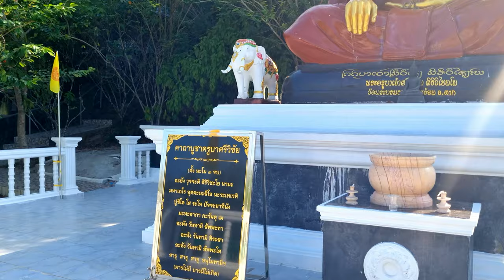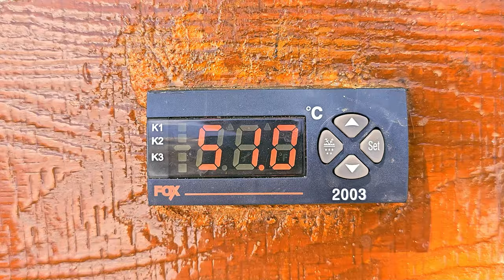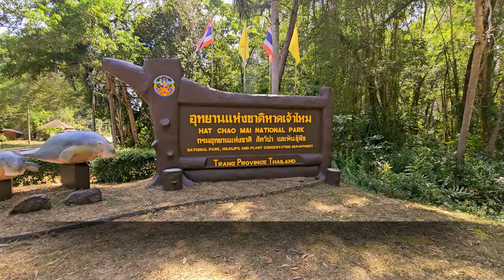A beautiful and spiritual day in TRANG - Thailand Travels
In today's video we take you on a day in Trang. We left early, under the impression that we would be doing a lot that day,...
Our first stop was at a quiet temple called Wat That Suksamran. Quiet until we got upstairs,... A festival was just starting there and one of the nuns invited us to attend. We prayed and ate with the monks, the nuns and the local villagers. We were so lucky to have had this opportunity!
In the meantime it was almost noon and it was time to continue our trip to Hat Chao Mai national park. But first we stopped at the Kantang hot springs.

*Wat That Suksamran วัดธาตุสุขสำราญ
*Kantang Hot Spring Forest Park บ่อน้ำร้อนควนแคง
*Hat Chao Mai National Park อุทยานแห่งชาติหาดเจ้าไหม

TRAVELTIP!!
This man can speak English, is a very good and calm driver and can give you a lot of cultural and culinary tips along the way! He can be your translator if your Thai isn't adequate enough to talk to the locals!